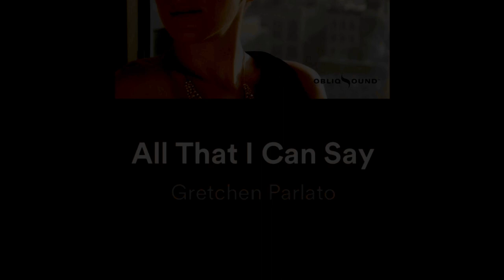Gretchen Parlato_All that I can say_ drum cover by Yen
一個讓右手獨立的過程，也試圖讓自己的音色跟原曲銜接。
Right hand: 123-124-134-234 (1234 between each)
果然還是 124 最難，還不小心在影片一開始翻了一個謎漾白眼

-Craviotto Cherry  3PC drum set (Kick 20*14, Floor Tom 14*14, Rack tom 12*8)
-Brady Jarrah Block Snare Drum 14*6.5 - Natural Satin
Cymbals (L to R)
-15" Istanbul Agop 30th Anniversary Hihat
-22" Sabian Artisan Light Ride
-23" Istanbul Agop Signature Ride Cymbal (2231g)
-16" Artisan Crash